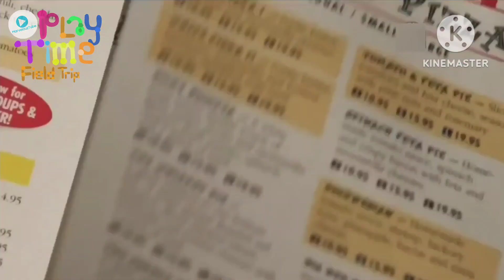Play Time Field Trip | A Restaurant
Miss Rosa will take you a quick tour for a restaurant and they will look at a menu, how they make food and how they make "unas deliciosas pizzas".

MarvelouzTube: make. play. create.